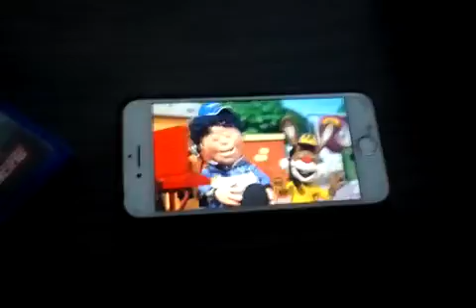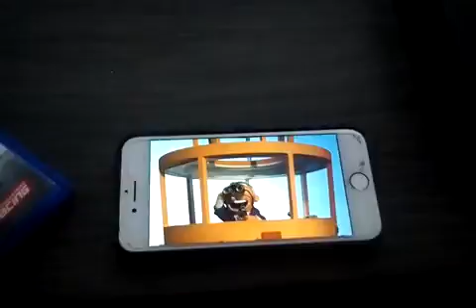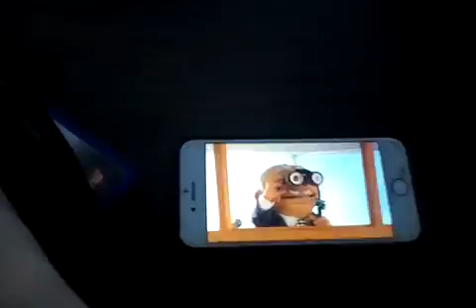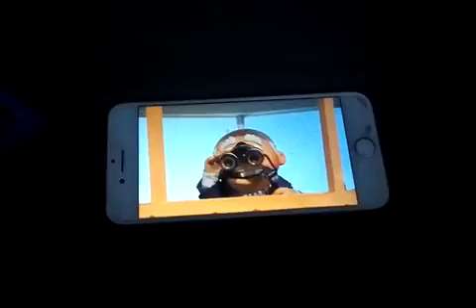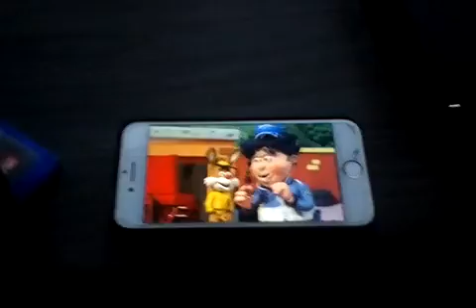Charles Leclerc wins the 2018 Italian Grand Prix with a pit lane game